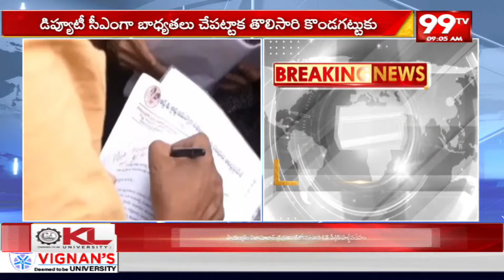కొండగట్టు అంజన్న పవన్ కళ్యాణ్ కు సెంటిమెంట్..కారణం ఇదే.. || Pawan Kalyan Sentiment || 99TV